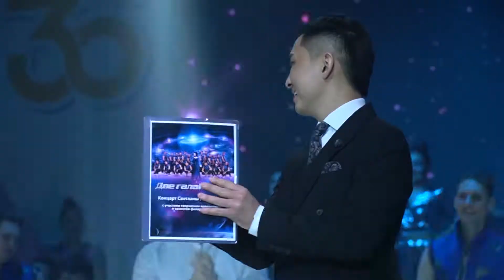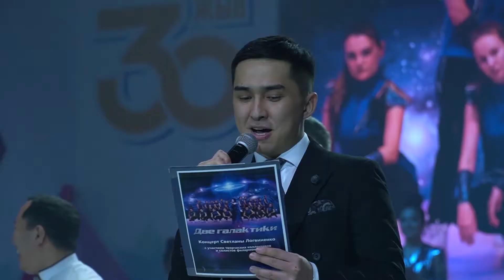Svetlana Две галактики